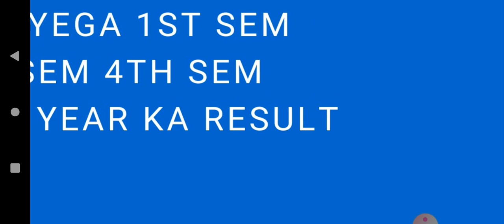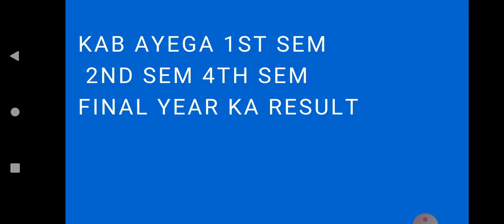RESULT INFORMATION DU SOL NCWEB 1ST SEM 2ND SEM 4TH SEM AND FINAL YEAR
janiye kab aa rha h apka result
final year ka result kab ayega BA bcom b sc